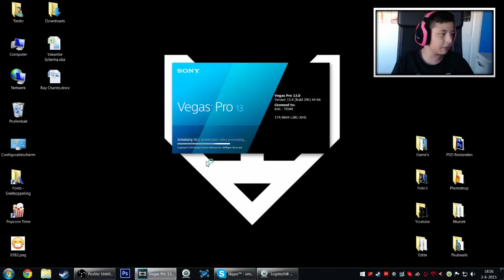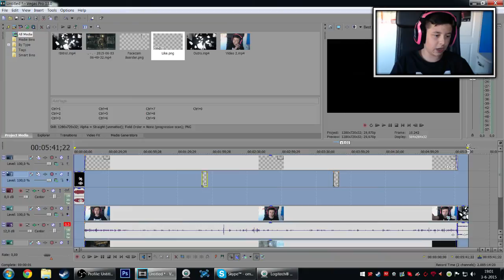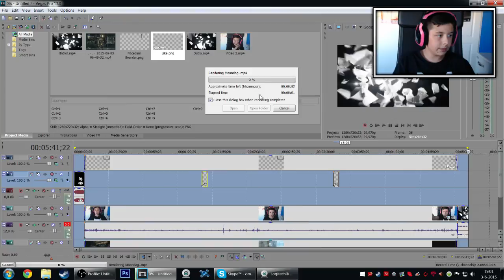''HOE EDIT IK MIJN VIDEO'S?'' - LIVE w/ OMGitsTiesto!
➜Yo mensen ik ben Tiesto en ik maak video’s op Youtube! Ik upload elke dag om 10:00 een video! De video’s zullen meestal bestaan uit Call of Duty, GTA5, en Battlefield. Wil jij meer zien van mijn kanaal? Ik upload al mijn video’s in HD zodat ze goed te kijken zijn. Wil jij mij suporten?